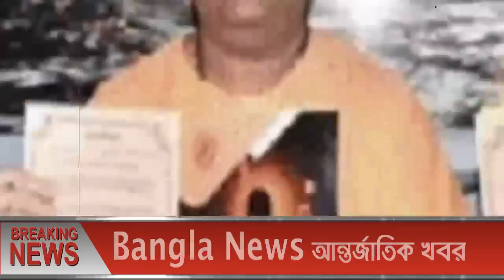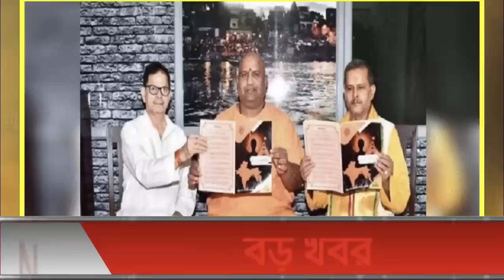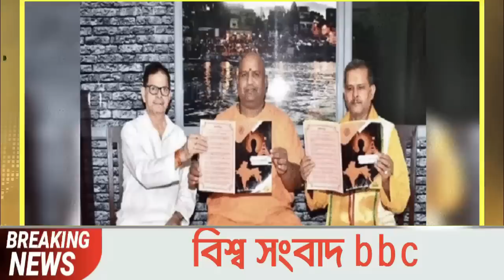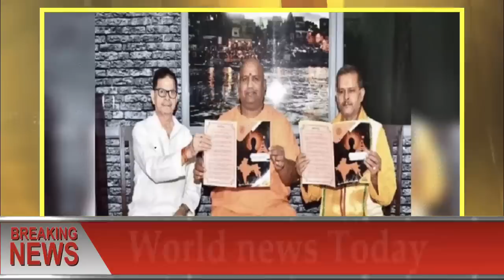আন্তর্জাতিক খবর Today 15 August 2022 ।BBCআন্তর্জাতিক সংবাদ antorjatik sambad বিশ্ব সংবাদ bangla news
আন্তর্জাতিক সংবাদ আন্তর্জাতিকসংবাদ আন্তর্জাতিকখবর বিশ্বসংবাদ antorjatiksambad antrojatikkhobor আন্তর্জাতিক সংবাদ
Note :---